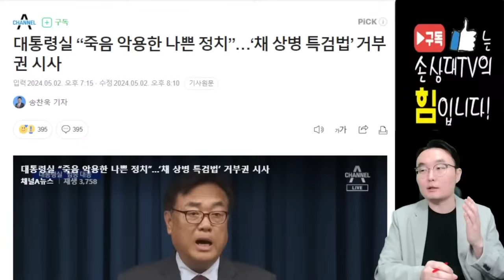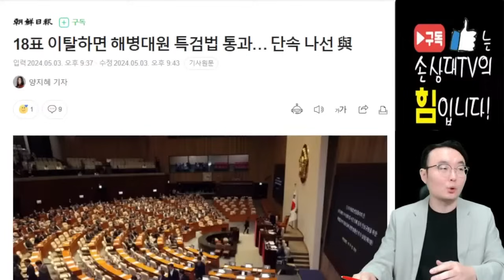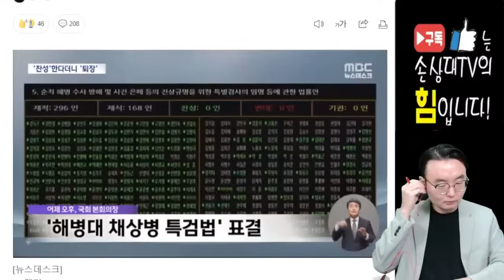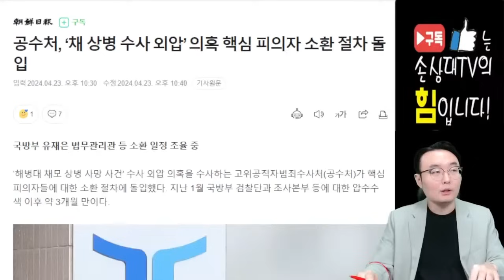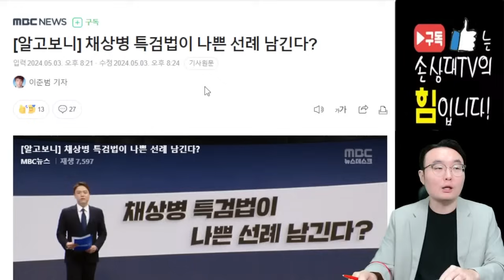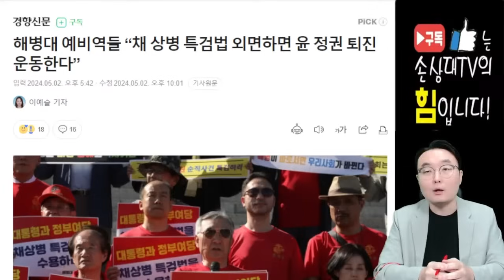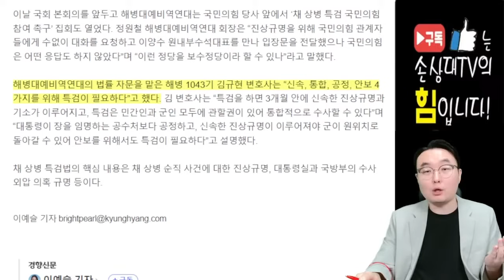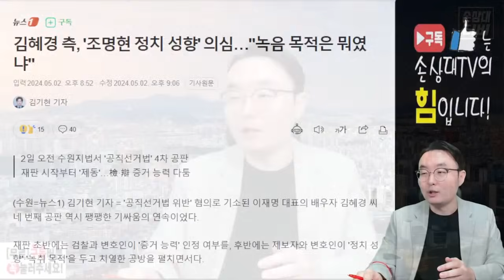민주당 입법폭주!.. 대통령실이 직접 막는다! [주말짤막]